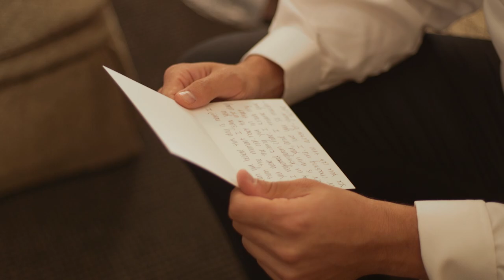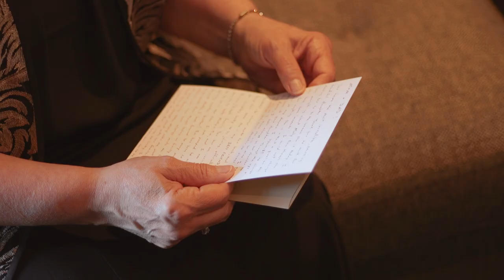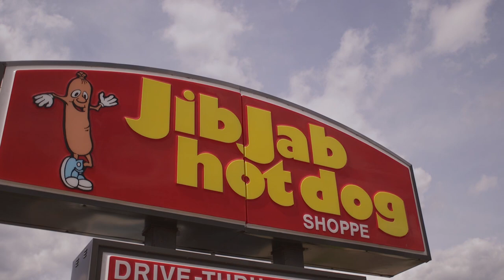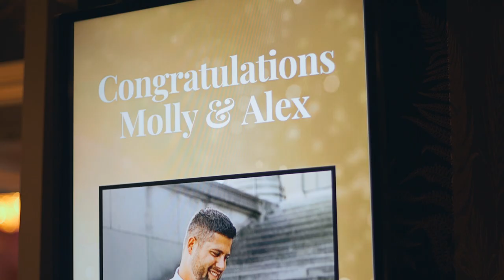Molly and Alex Bayer Wedding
Molly and Alex were married on June 14, 2019.